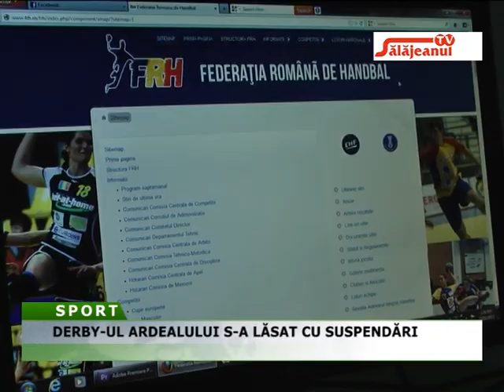DERBY UL ARDEALULUI S A LASAT CU SUSPENDARI